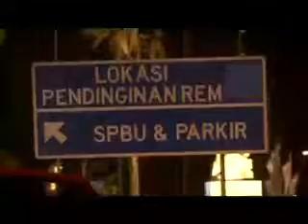Indigo Trans TV-Naomi Angelia- (22 Okt '11) Part 4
Edisi Full Version,Maaf kl Kualitas Video rendah.
Courtesy of Transcrop.